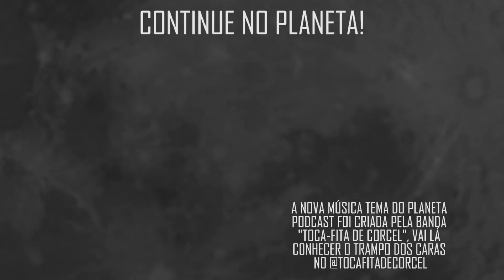O CASO DA TRAIÇÃO COM O MORADOR DE RUA com Vandinha Lopes | Planeta Podcast (Sobrenatural)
Nesse trecho, Vandinha Lopes fala como e quando ficou sabendo sobre  o caso envolvendo um morador de rua, um personal e sua namorada.